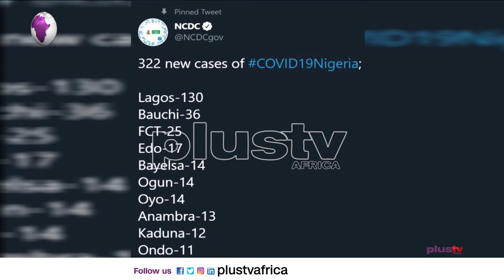Pidgin News | Coronavirus Death Don Reach 1,000 And Total Number of Cases Don Reach 52,227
The number of death wey dem record so far from coronavirus for  Nigeria don pass the 1,000 mark – about six months after the country reports their first cases for  February. Data from the Naija Centre for Disease Control (NCDC) show say 1,002 people don lost the battle to COVID-19 for the country.